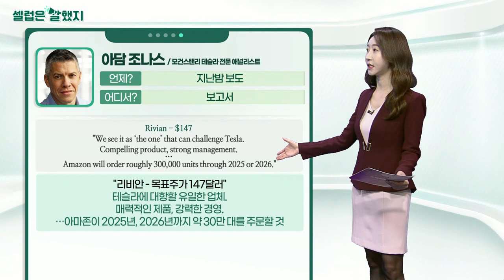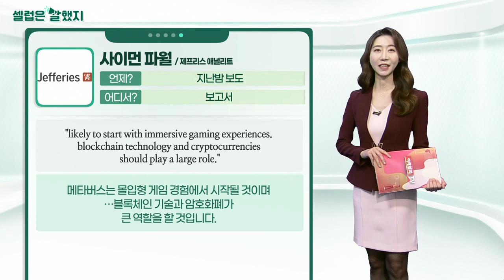엘리자베스 워런(美 메사추세츠주 민주당 상원의원) / 아담 조나스(모건스탠리 테슬라 전문 애널리스트) / 사이먼 파월(제프리스 애널리트)_셀럽은 말했지 (20211207)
엘리자베스_워런(美 메사추세츠주 민주당 상원의원) / 트위터
"Nobody is above the law"
법 위에 있는 사람은 없습니다.

"And there may have been serious violations of securities laws during the proposed merger of Digital World Acquisition Corp & Trump’s media company. I'm glad @SECGov and @FINRA are investigating."
DWAC와 트럼프 전 대통령의 미디어 회사의 합병 거래에서 증권법을 심각하게 위반했을 가능성이 있습니다. SEC와 FINRA가 조사에 들어갔다니 기쁩니다.

아담_조나스(모건스탠리 테슬라 전문 애널리스트) / 보고서
Rivian - $147 "We see it as ‘the one’ that can challenge Tesla. Compelling product, strong management… Amazon will order roughly 300,000 units through 2025 or 2026."
"리비안 - 목표주가 147달러" 테슬라에 대항할 유일한 업체. 매력적인 제품, 강력한 경영… 아마존이 2025년, 2026년까지 약 30만 대를 주문할 것

사이먼_파월(제프리스 애널리트) / 보고서
"As it evolves it has the potential to disrupt almost everything in human life that has not yet already been disrupted."
메타버스가 진화함에 따라 인간 세계에서 아직까지 파괴되지 않은 거의 모든 분야를 파괴할 수 있습니다.

"likely to start with immersive gaming experiences. blockchain technology and cryptocurrencies should play a large role."
메타버스는 몰입형 게임 경험에서 시작될 것이며… 블록체인 기술과 암호화폐가 큰 역할을 할 것입니다.